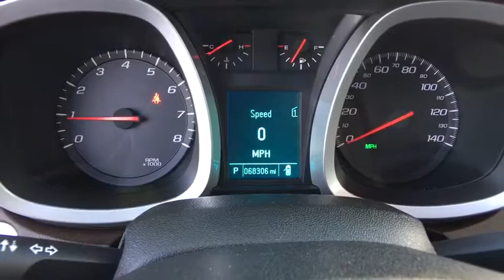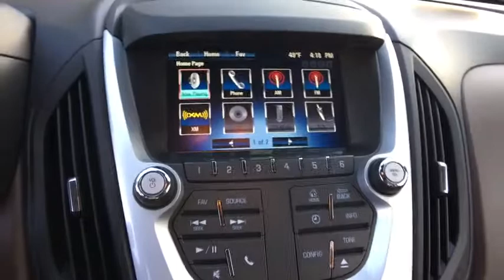2012 Chevrolet Equinox Hudson, Marlborough, Framingham, Worcester, Northborough, MA 201151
2012 Chevrolet Equinox
Durand Chevrolet: Servicing Hudson, Massachusetts near Marlborough, Framingham, Worcester, and Northborough, MA
2012 Chevrolet Equinox LTZ - Stock#: 201151 - VIN#: 2GNALFEK0C1190729

Durand Chevrolet
223 Washington St

(0 P) White Diamond Tricoat, 2.4 liter inline 4 cylinder DOHC engine, 4 Doors, 4-wheel ABS brakes, 8-way power adjustable drivers seat, Air conditioning with climate control, Audio controls on steering wheel, Automatic Transmission, Bluetooth, Clock - In-radio display, Compass, Cruise control, Driver memory seats, Exterior Parking Camera - Rear with camera, External temperature display, Front fog/driving lights, Front-wheel drive, Fuel economy EPA highway (mpg): 32 and EPA city (mpg): 22, Head airbags - Curtain 1st and 2nd row, Heated drivers seat, Heated passenger seat, Interior air filtration, Leather seats, Memory settings for 2 drivers, Multi-function remote - Trunk/hatch/door/tailgate  windows  remote engine start, Passenger Airbag, Power Activated Trunk/Hatch - Power liftgate, Power heated mirrors, Power windows with 4 one-touch, Rear spoiler - Lip, Rear wiper, Remote power door locks, Remote window operation, Stability control - Stability control with anti-roll, Tachometer, Tilt and telescopic steering wheel, Traction control - ABS and driveline, Transmission hill holder, Trip computer